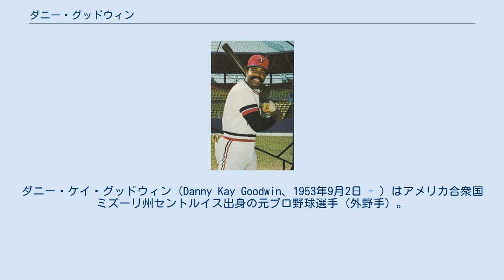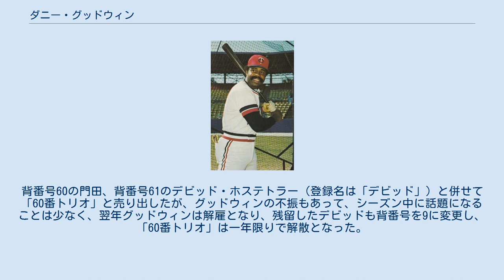ダニー・グッドウィン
ダニー・ケイ・グッドウィン（Danny Kay Goodwin、1953年9月2日 - ）はアメリカ合衆国ミズーリ州セントルイス出身の元プロ野球選手（外野手）。
右投左打。
 MLBドラフト史上唯一、2度の全体1位指名を受けた選手。
 サザン大学からカリフォルニア・エンゼルスに1975年のMLBドラフト1巡目（全体の1位）で入団。
当時のポジションは捕手であった。
 1971年のMLBドラフトでもシカゴ・ホワイトソックスからドラフト全体1位指名を受けたものの入団しておらず、現在に至るまでドラフト全体1位指名を複数回受けた唯一の選手となっている。
スカウト達から「ジョニー・ベンチの再来」と高く評価されていたほどだったが、MLBでは主に指名打者として通算で252試合に出場したのみで、捕手としては出場機会が全く無かった。
期待に反してレギュラーに定着することができず、1975年から1982年にかけてエンゼルス、ミネソタ・ツインズ、オークランド・アスレチックスでプレイしたが、1983年以後MLB昇格の機会はなかった。
1986年に南海ホークスに入団。
 1985年オフに南海は新井宏昌を放出、それにかわる巧打者タイプの左打者として獲得される。
MLBでは故障しがちのため守備機会が少なく守備を不安視されたが、南海には同じく守備に難のある門田博光がいるため、指名打者として起用することもできず、当初は守備に目を瞑り左翼手として起用される。
しかし不慣れな外野守備を続けたため右足を故障、打率も急降下しシーズン終盤はほとんど代打としての起用が続き成績も惨憺たるものに終わり1年で帰国となった。
 なお、当初彼に用意された背番号は4であったがこれを拒否したため62となっている。
背番号60の門田、背番号61のデビッド・ホステトラー（登録名は「デビッド」）と併せて「60番トリオ」と売り出したが、グッドウィンの不振もあって、シーズン中に話題になることは少なく、翌年グッドウィンは解雇となり、残留したデビッドも背番号を9に変更し、「60番トリオ」は一年限りで解散となった。